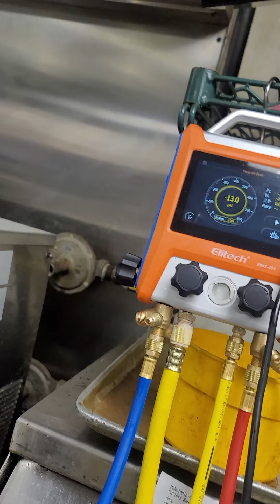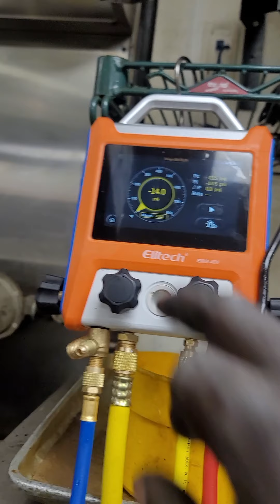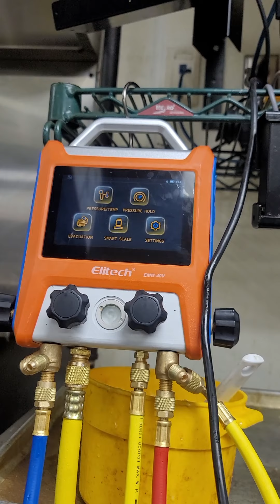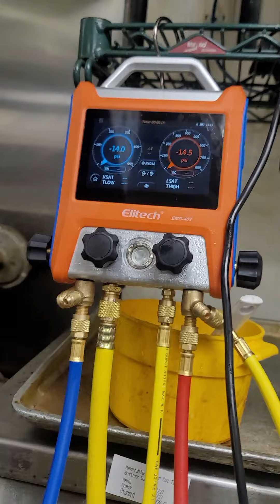Elitech EMG-40V first use.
hooking up and using the Elitech EMG-40V for the first time.